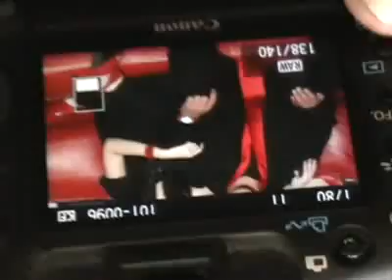portada de aniversario